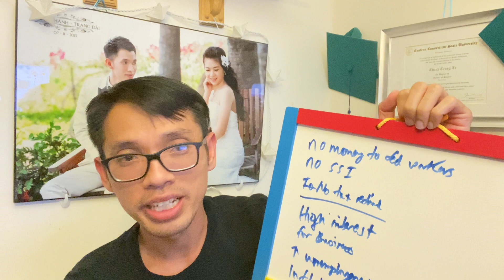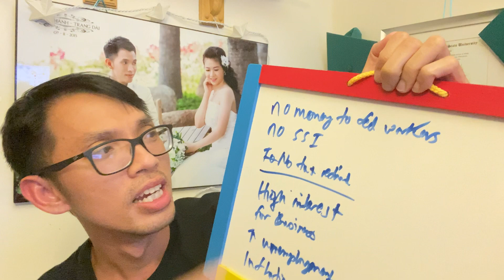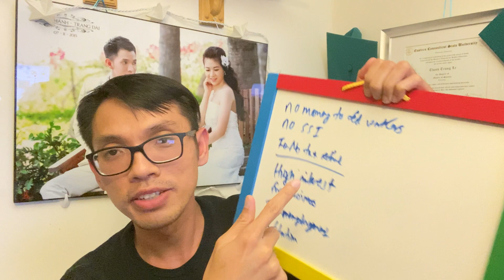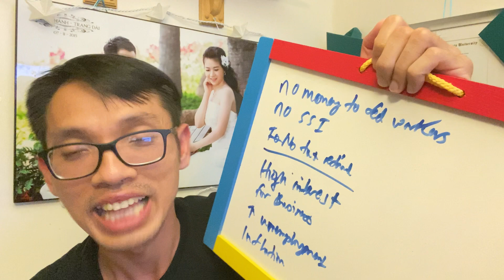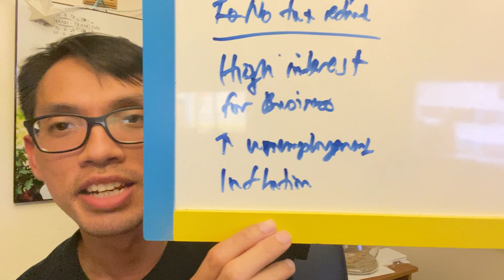QUỐC HÔI MỸ BẾ TẮC.NGUY CƠ NƯỚC MỸ VỠ NỢ THÁNG 10.HẬU QUẢ CHO DÂN MỸ VÀ THẾ GIỚI NẾU NƯỚC MỸ DEFAULT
Trong video của mình thì mình hay chia sẽ về tình hình nước mỹ, và cuộc sống của người dân Mỹ nói chung. Đặc biệt là tình hinh kinh tế Mỹ, xa hội Mỹ, hiện giờ khi chính phủ Mỹ chuẩn bị tung ra thêm gói cứu trợ kinh tế.